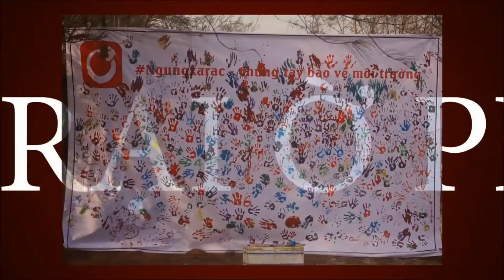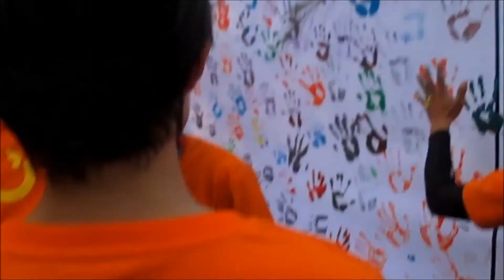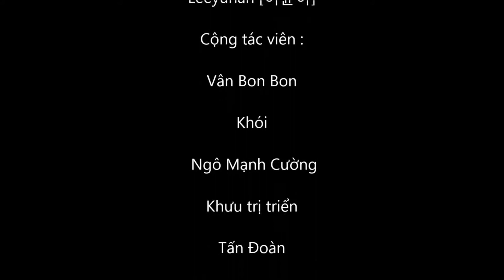Hội Trại Ờ ! Phượ đi 2016 chiến dịch ngưng xã rác Vũng tàu hồ cốc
Hội trại Ờ ! Phượt đi 27/02/2016 tại  Bà Rịa - Vũng Tàu,  Khu Hồ Hốc. Với sự tham gia hơn 200 ban trẻ đầy nhiệt huyết với khẩu hiểu ngưng xã rác bảo vệ môi trường
Hội Trại Ờ ! Phượ đi chiến dịch hơn 200 bạn trẻ nhiệt huyết tham gia.
Hội Trại Ờ ! Phượ đi để lại nhiều ý nghĩa bảo vệ môi trường xung quanh ta.
Hội Trại Ờ ! Phượ đi để lại biết bao kỉ niệm về tin thần đồng đội